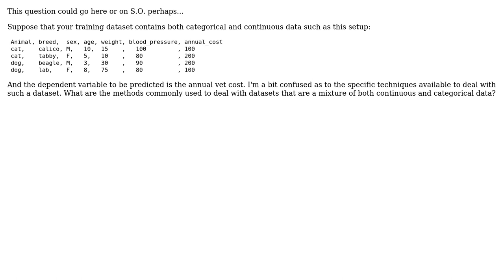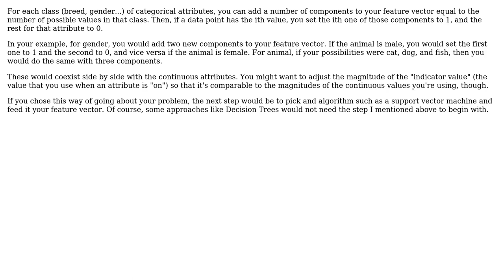Software Engineering: Machine Learning With Categorical and Continuous Data (2 Solutions!!)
Software Engineering: Machine Learning With Categorical and Continuous Data

With thanks & praise to God, and with thanks to the many people who have made this project possible! | Content (except music & images) licensed under CC BY-SA | Music | Images & others | With thanks to user rvcoutinho user reptilicus user DJLamar and the Stack Exchange Network Trademarks are property of their respective owners. You are responsible for your own actions.